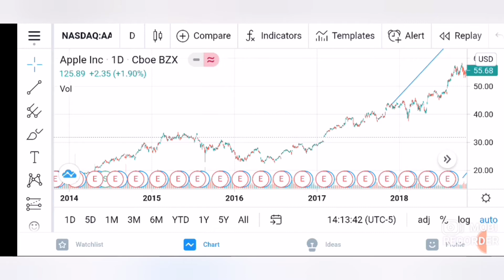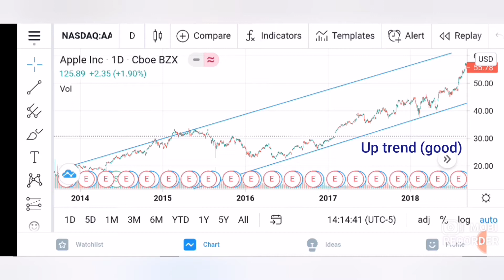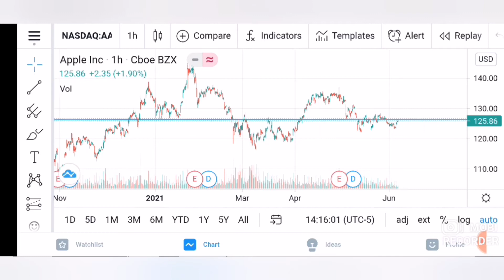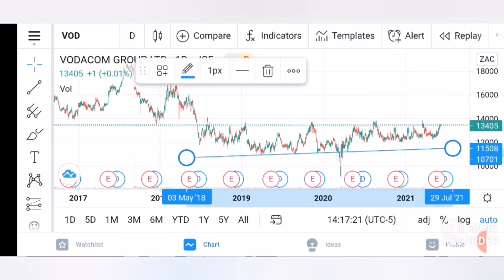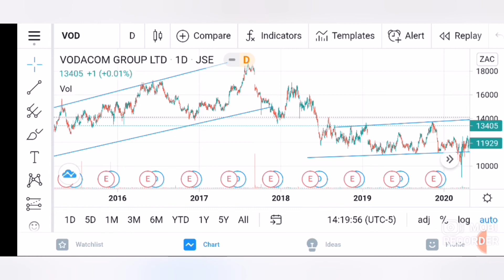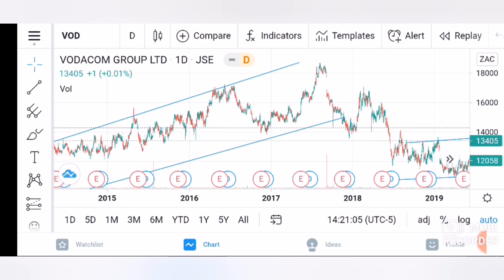Stock trends expained 📈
Hi, Basically here I'm explaining about finding stock trends and actually going deep into why it's important. It's part of analysis and risk management. Thank you for your support. 🙏